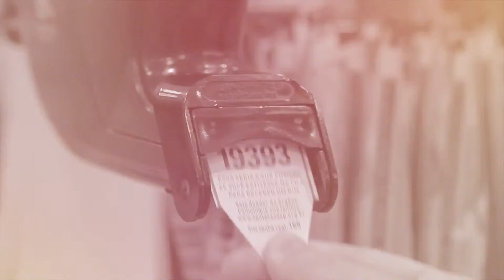TICKET DA ESPERANÇA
VOCÊ VAI SE SURPREENDER COM ESSE VÍDEO!